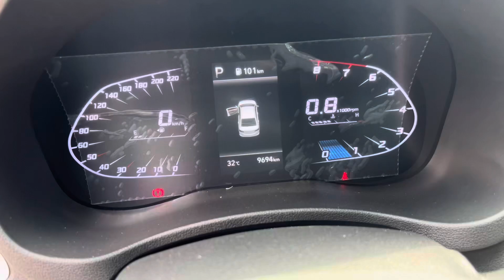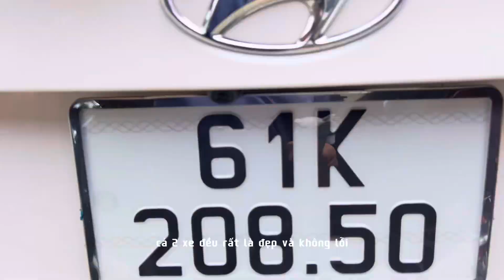❤️💙 HYUNDAI ACCENT ĐẶC BIỆT 1.4ATH 2022 LƯỚT 9K SƠN ZIN 100% XEM XE TẠI BÌNH VĨNH PHÚ AUTO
💥 Hyundai Accent bản đặc biệt 1.4ATH 2022, tư nhân 1 chủ, chạy lướt 9.700Km, sơn zin 100%, đẹp như mới chất miễn bàn.
👉 Cam kết xe ko đâm đụng, ko thủy kích, máy số keo chỉ zin, ko tua đồng hồ Km. Bao test bao kiểm tra toàn quốc.
💎 Giá bán: 485tr còn thương lượng
Xem xe tại: Bình Vĩnh Phú Auto ( Google map )
Địa chỉ: P.Vĩnh Phú, Thuận An, Bình Dương gần cổng chào Bình Dương